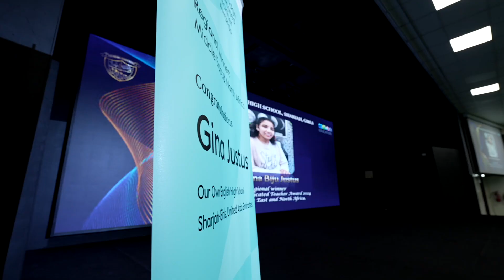Celebrating the regional winner of the 2024 Cambridge Dedicated Teacher Awards in MENA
Cambridge has celebrated Gina Justus, Head of English at Our Own English High School, Sharjah – Girls’ Branch, as the regional winner of the 2024 Cambridge Dedicated Teacher Awards in the MENA region.

This global competition’s sixth year celebrates teachers' commitment to education. Gina was recognised for her mentorship, dedication to raising teaching standards, and charitable work with the NGO Reach Worldwide, where she sponsors children deprived of education.

Congratulations Gina!